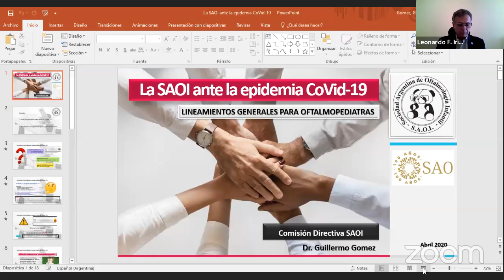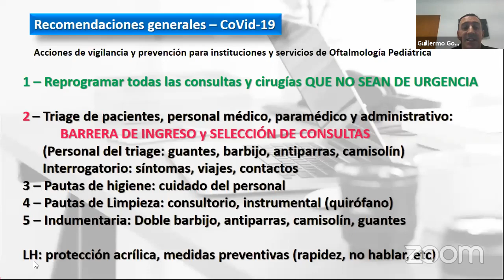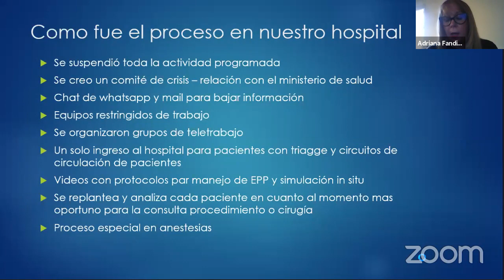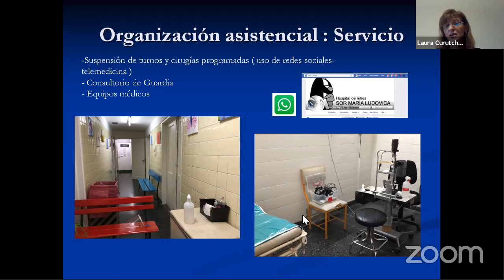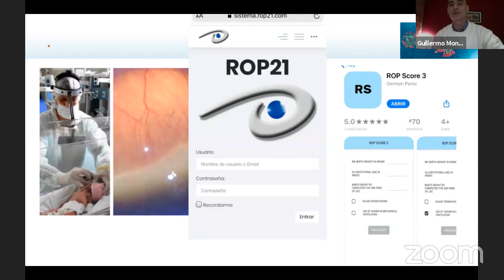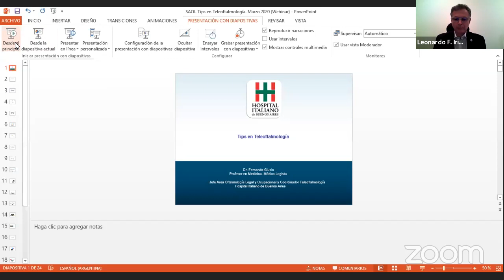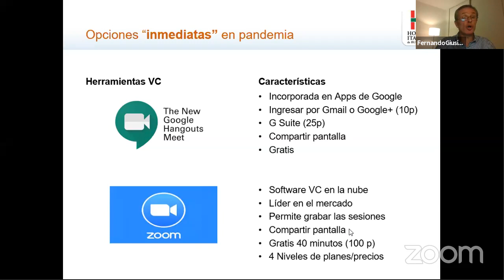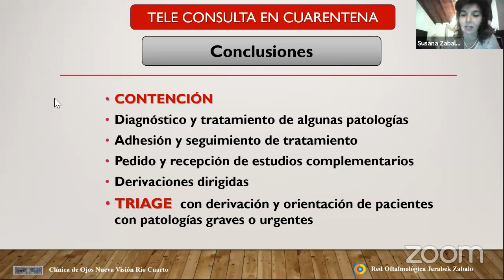Simposio Oftalmopediatria & COVID 19